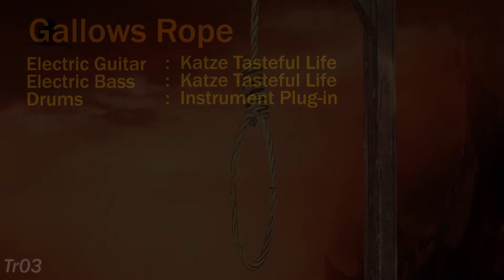Gallows Rope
This is my original instrumental rock included in my 8th original album "Grudge".

Electric guitar : Katze Tasteful Life
Bass : Katze Tasteful Life
Drums : Instrument plug-in